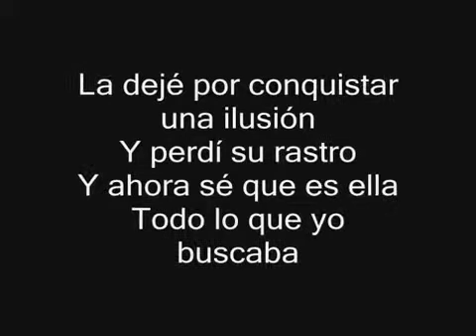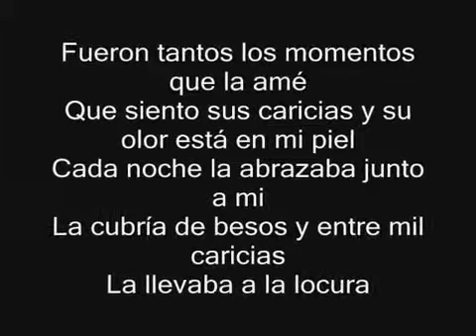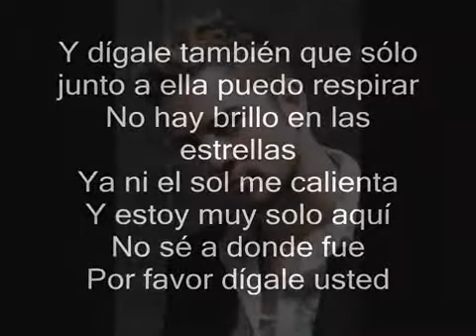Dígale - David Bisbal